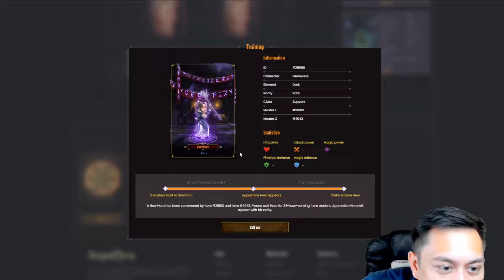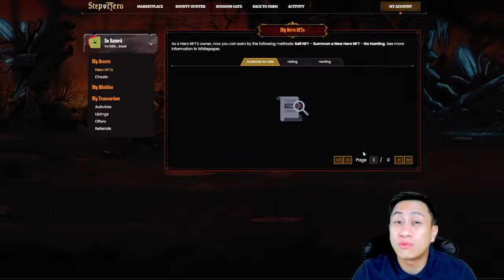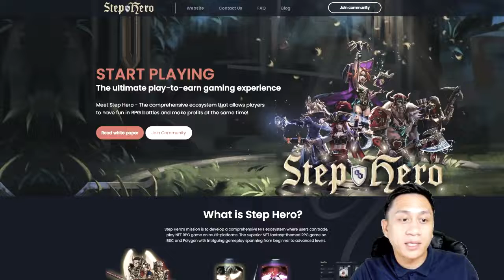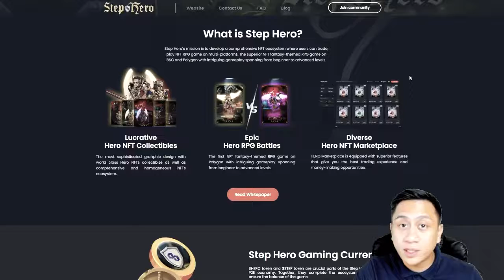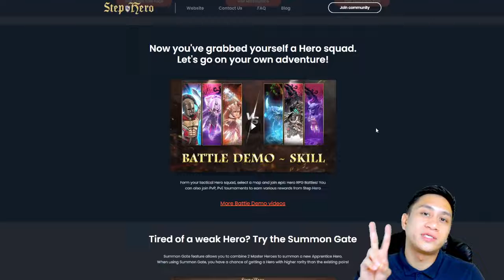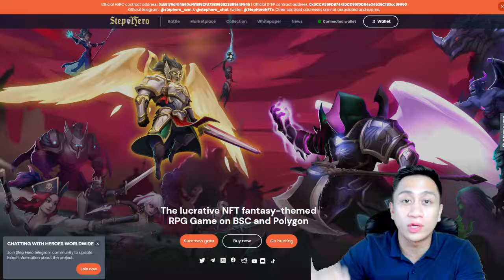STEP HERO PLAY TO EARN NFT GAME UPDATE!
🥇Bybit Account Bonus 🥇BINANCE FUTURES 🥇Lux Algo Indicator 🥇FREE REGISTRATION 🥇BINGBON